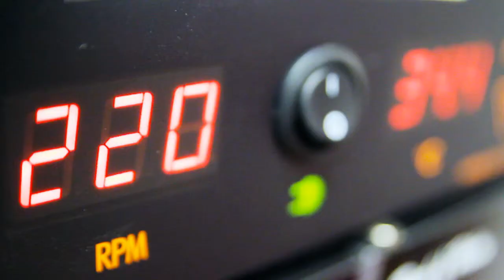Grøn Gerning Campus Energy Film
Grøn Gerning Campus Energy Film by Kaan Arici. Sound & Audio Design By Marco Frydshou